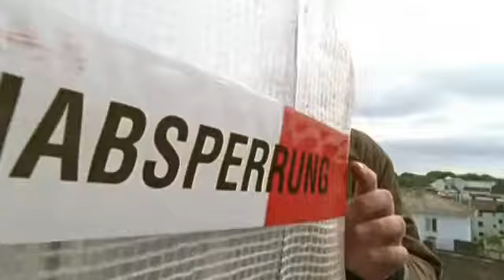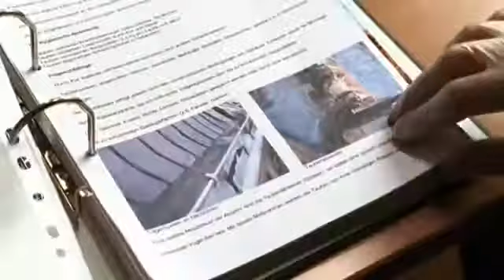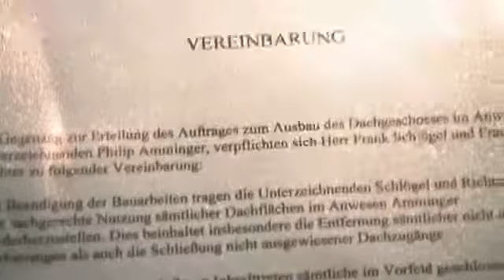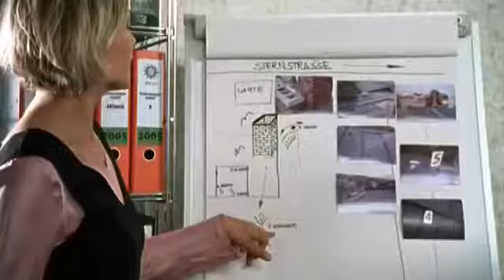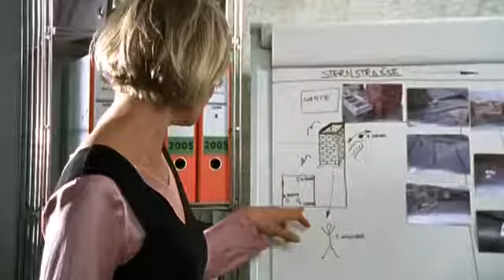SOKO 5113 Staffel 29 Folge 08 Höhenflug